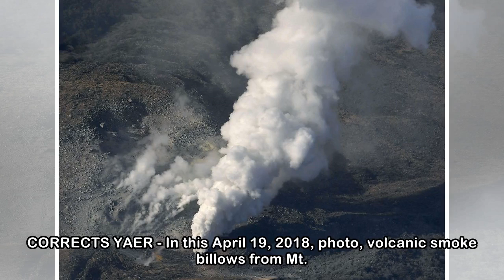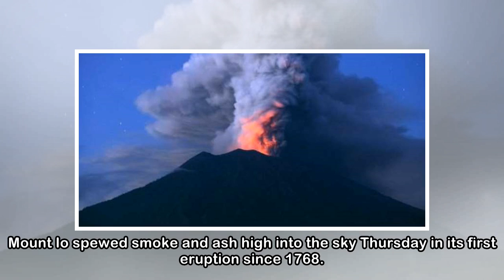Volcano in southern Japan erupts for 1st time in 250 years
CORRECTS YAER - In this April 19, 2018, photo, volcanic smoke billows from Mt. Io, part of the Kirishima mountain range on Japan's southern main island of Kyushu, taken over Ebino city, Miyazaki prefe...